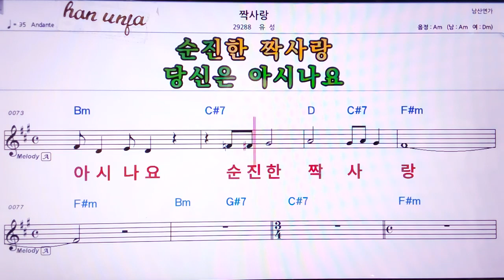💖짝사랑/유성 👍MR,노래방, 악보, 코드,Karaoke With Sheet Music